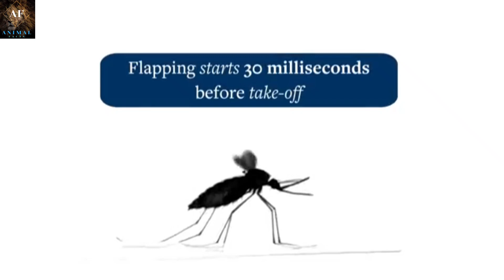"Nature's Vampires: Top 10 Blood-Sucking Animals Worldwide"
Join us on a spine-chilling journey into the world of nature's vampires! In this video, we'll unveil the "Top 10 Blood-Sucking Animals" that haunt the animal kingdom. From tiny terrors to formidable foes, these creatures have evolved unique ways to quench their thirst for blood.Discover the dark and sometimes surprising world of these bloodsucking creatures. Learn how they've adapted to their unusual lifestyles and the ecological roles they play. But beware, for some of them pose a real threat to humans and animals alike.
Don't miss out on this thrilling exploration of nature's most chilling bloodsuckers.

"This video may contain copyrighted material that is not owned by the uploader. This use is for purposes such as criticism, comment, news reporting, teaching, scholarship, or research.